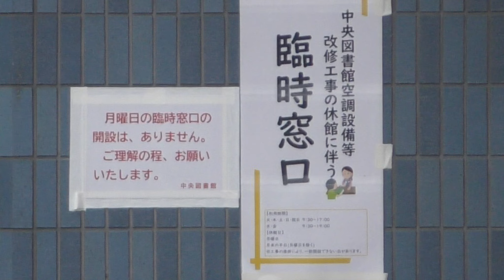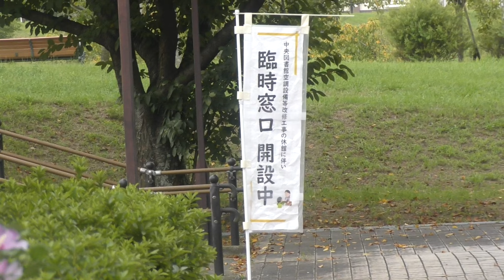市原市の図書館は閉館